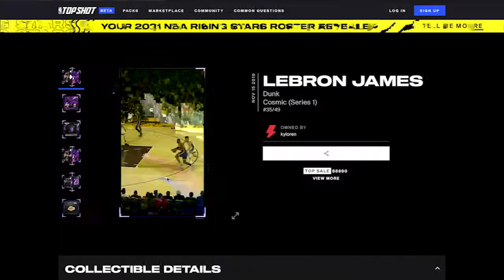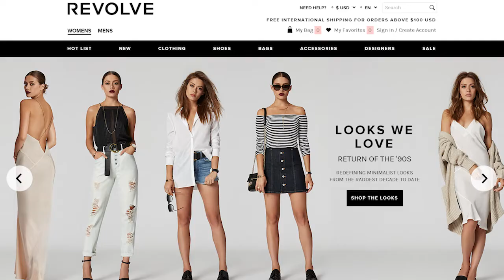NBA Top Shot (Vol.1) with Oliver Maroney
This is the future of digital collectibles and I can't wait to keep learning more and exploring everything NBA Top Shot & NFTs.

1:35 Introduction
5:18 Who do you idolize?
7:16 Soccer talk
9:21 Big three/Cameo
15:19 Thoughts on NBA Top Shot?
20:48 What was the first moment you’ve purchased?
25:38 What do you think about not opening packs?
30:42 Do you see this expanding to other sports leagues? Ex NFL, MLB, NHL, etc.
35:43 How many packs have you collected?
41:12 What are you most excited about the NBA top shot platform?
46:50 What’s your favorite moment you own right now?
49:45 What would you put out on top shot? What moments would you drop?
57:30 Thoughts on the NBA Top Shot community?